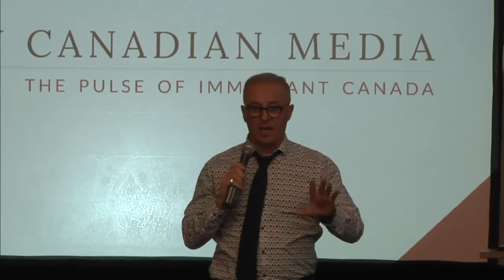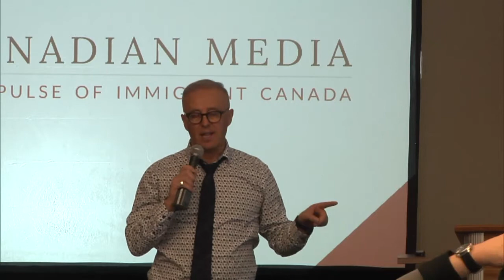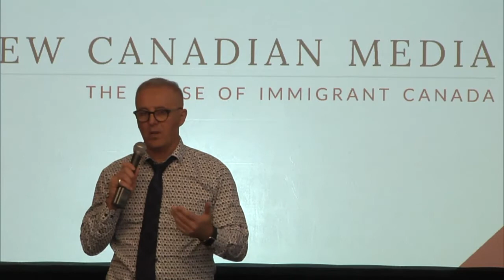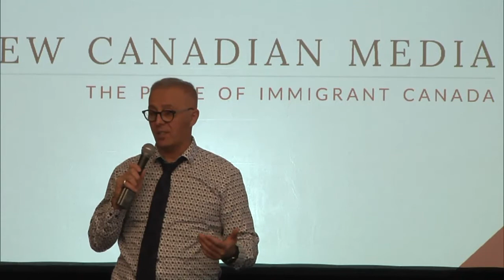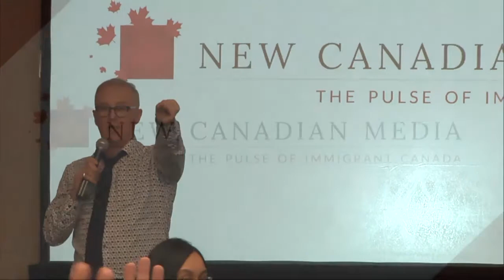Mohamed Hammoud Kicks off NCM's Toronto Journalism Workshop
Mohamed Hammoud is the Chief Learning Officer for New Canadian Media.

New Canadian Media teamed up with The Walrus to present the NCM — The Walrus Professional Development Series for Immigrant Journalists, a series of workshops featuring some of Canada’s leading journalists reporting on the immigrant landscape.